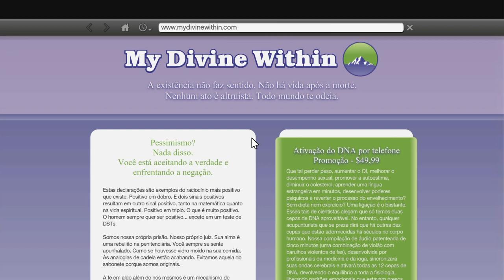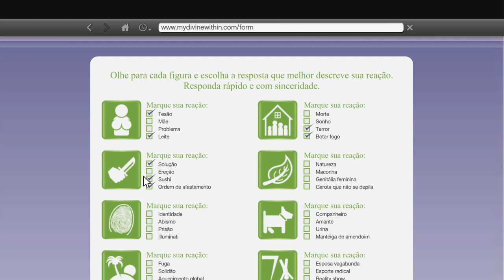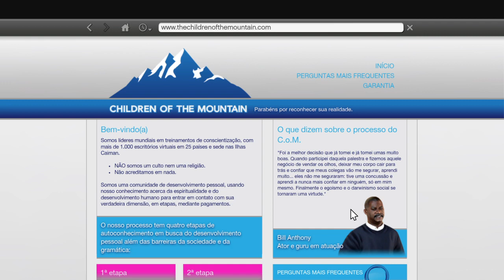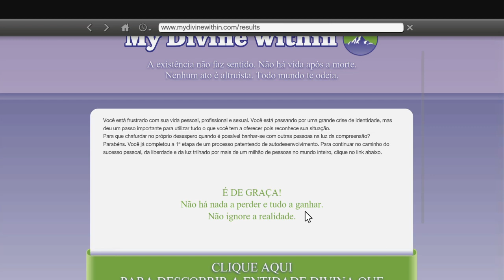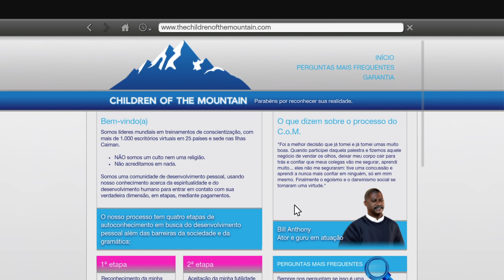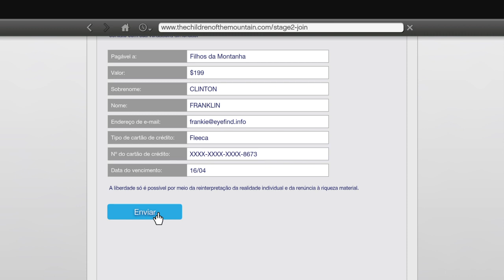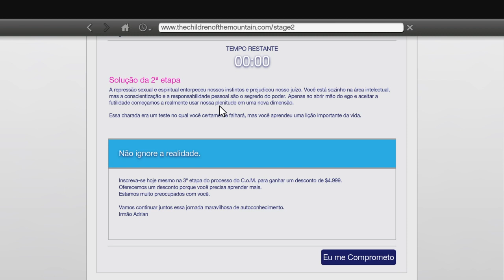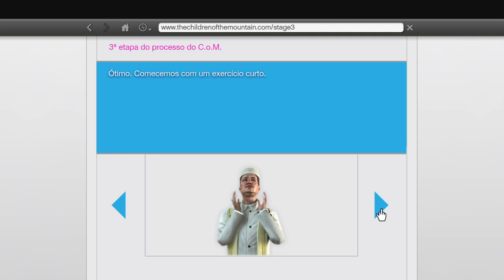Grand Theft Auto V:Que merda aconteceu aqui!?!?